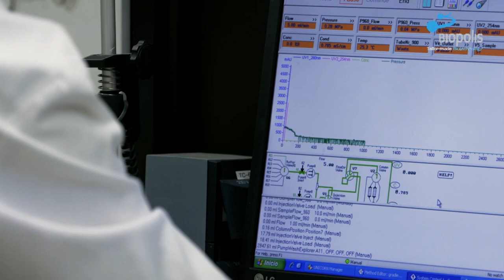Proyecto europeo LIFE-Bactiwater para mejorar la depuración de vertidos industriales con bacterias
Proyecto de tratamiento coste-efectivo de activación medioambiental para disfunciones del sistema biológico de las estaciones depuradoras de aguas residuales

Global Omnium, a través de sus empresas lidera el proyecto europeo LIFE BACTIWATER, en colaboración con las corporaciones BIOPOLIS y LIFESEQ, financiado por la Unión Europea, en el marco del programa LIFE 2016.